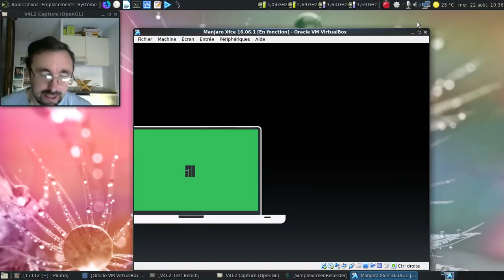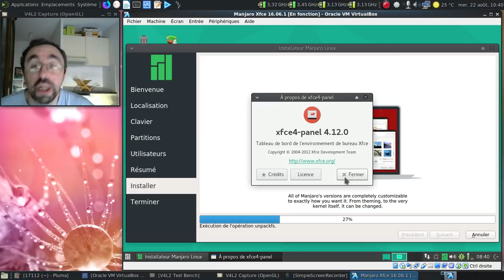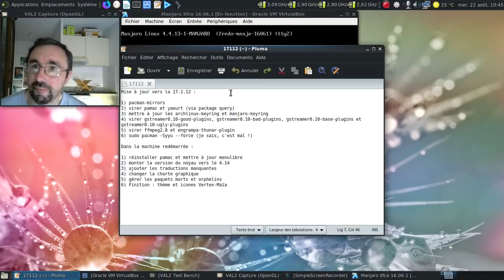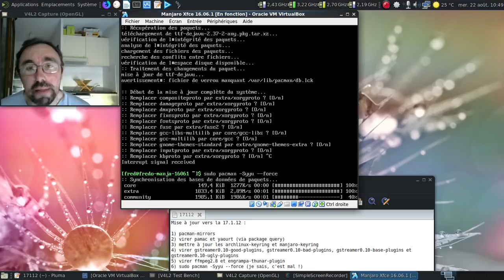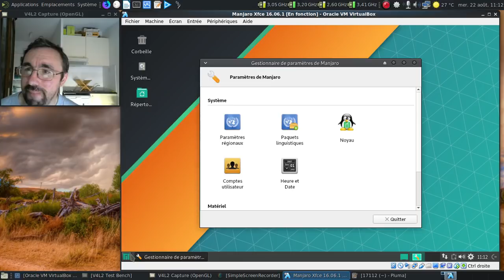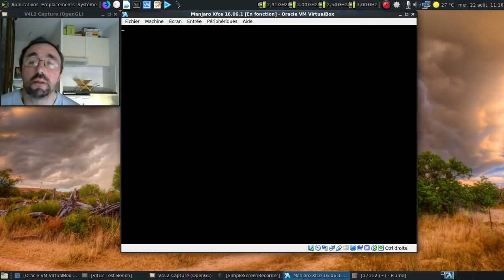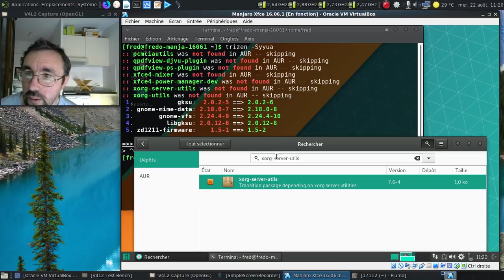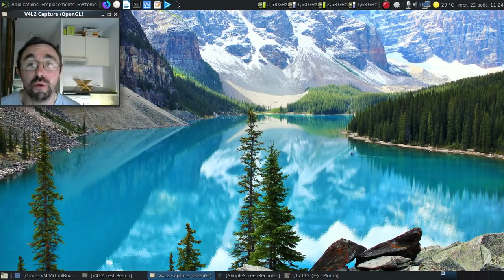C'est trolldi, c'est permis, ép. 38 : peut-on mettre à jour une Manjaro âgée de 2 ans ?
Une expérience complètement tirée par les cheveux... Étant donné que les grands noms des distributions GNU/Linux fixed release comme la Debian ou la Ubuntu ont un cycle de deux ans, peut-on faire de même avec la version de Manjaro Linux datant d'août 2016 en août 2018 ?

Horodatage :

01:11 : quelle version de Manjaro en août 2016, déjà ?
01:41 : lancement de la machine virtuelle
01:49 : l'image live démarre...
02:34 : Nom de code Daniella ? :)
02:53 : trois installateurs disponibles, quel choix !

Installation de la Manjaro 16.06.1

03:08 : Calamares n'a pas beaucoup changé :)
03:40 : début de l'installation
03:48 : un pamac 4.x...
04:01 : oh, un noyau compilé en juin 2016 :)
04:29 : oh, un LibreOffice 5.0 !
04:49 : oh, un Mozilla Firefox 47 :)
05:52 : un Xfce 4.12 en 2016 ? Comme le temps passe vite !
06:18 : et un pacman 5.01 :)
07:36 : Calamares passe enfin à la deuxième partie de l'installation
09:44 : Calamares aime prendre un peu trop son temps à mon goût :)
09:48 : on redémarre
10:18 : le LightDM de l'époque...

Mise à jour de la distribution

10:34 : on va passer en ligne de commande...
10:43 : on est connecté en ligne de commande
10:46 : la liste des actions à faire
11:17 : on commence par virer pamac
11:24 : puis yaourt, ffmpeg2.8 et engrampa-thunar-plugin
12:15 : je parle de la génération 0.10 de gstreamer
12:51 : on va virer les paquets gstreamer0.10 les uns après les autres
13:17 : on rafraichit la liste des miroirs
13:34 : au tour des trousseaux de clés gpg
13:50 : au tour du reste des mises à jour...
14:11 : accepter tous les remplacements, sinon ça va péter !
14:19 : oui, je sais, c'est mal de forcer les mises à jour... Mais c'est pour le bien de l'expérience :)
14:57 : quand même 1216 Mo à récupérer ?
15:11 : mise en pause de la vidéo
15:12 : 19 minutes plus tard dans la vie réelle
15:23 : on redémarre

Finitions

16:00 : tiens, un LightDM
16:24 : on change le fond d'écran
16:48 : on est bien sur de la Manjaro 17.1.12 :)
17:00 : on récupère pamac
17:53 : on corrige un minuscule bug
18:44 : dans un premier, les traductions
19:37 : puis un noyau LTS plus récent ;)
21:02 : un grand nettoyage...
21:15 : près de 600 Mo de paquets orphelins ?!
21:55 : on récupère engrampa...
22:27 : on redémarre pour changer de noyau
22:40 : on va démarrer sur le noyau Linux LTS 4.14.65
23:26 : configurons LightDM pour changer le fond d'écran utilisé
23:55 : on finit l'application de la charte graphique
24:42 : on va installer trizen pour virer les paquets morts
25:19 : pas mal de paquets à virer...
25:37 : pamac à la rescousse :)
27:19 : vérifions l'utilisation des paquets gnome-vfs et gnome-mime-data
27:45 : aucun problème pour virer les paquets, joie !
28:20 : l'expérience semble fonctionner...
29:01 : lançons quelques logiciels :)
30:05 : mis à part le thème de Mozilla Firefox un peu cassé, rien à signaler...
30:40 : conclusion